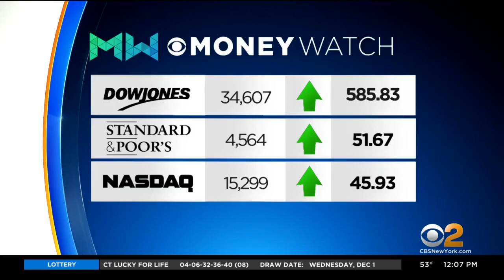Gov. Murphy Turns Up Pressure For Gun Safety Package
New Jersey Gov. Phil Murphy is calling on state lawmakers to pass a package of gun safety bills he proposed back in April. CBS2's Meg Baker has more from his announcement.